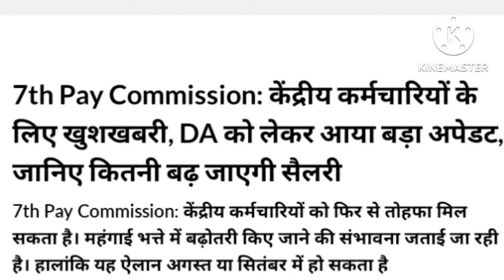सभी कर्मचारी और पेंशनरों के लिए जबरदस्त खुशखबरी। (1)